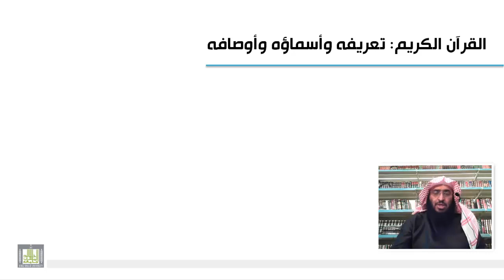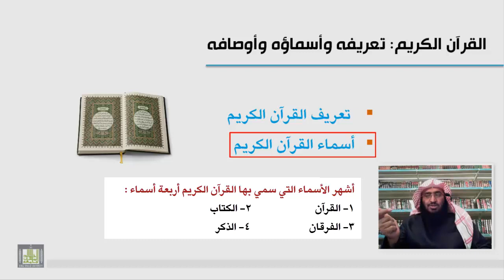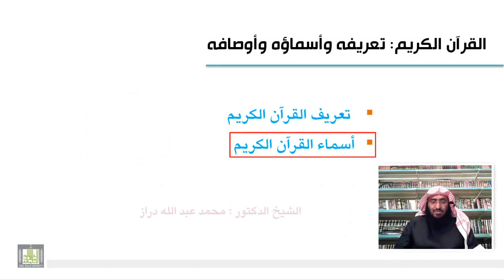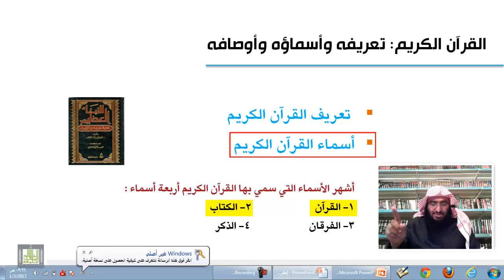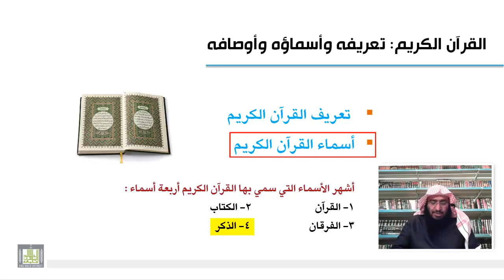علوم القرآن - أسماء القرآن الكريم